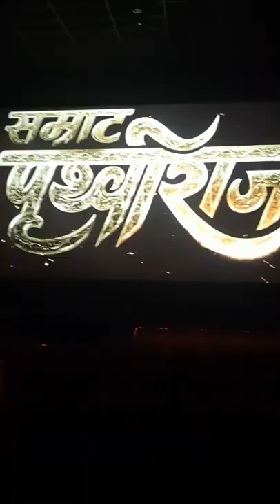Baby Manan's first movie masti in cinema hall 😍 ❤.